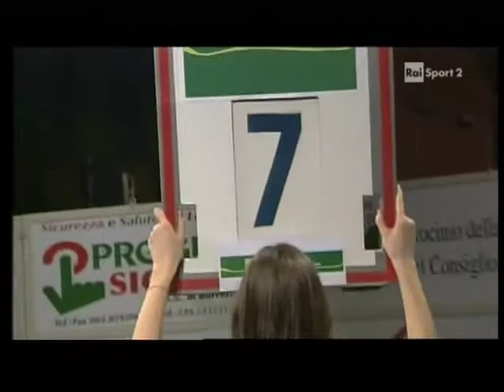Lolenga Mock vs Lorenzo di Giacomo (2 of 3)